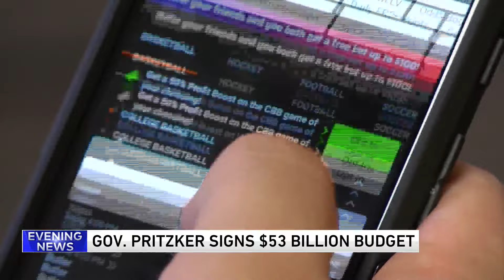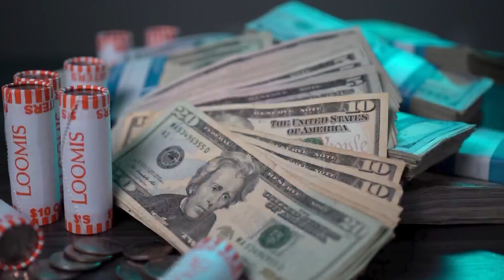Gov. Pritzker green lights $53B spending plan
Gov. JB Pritzker on Wednesday signed into law the state’s spending plan, the largest in state history at more than $53 billion.